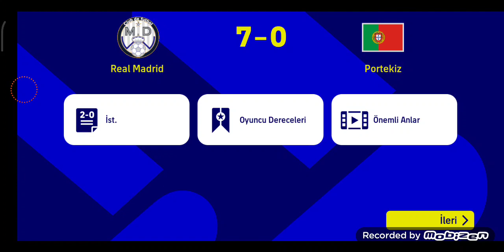Pes 2023 Mobile (Hakan Çalhanoğlu Efsane ölü yaprak gol)